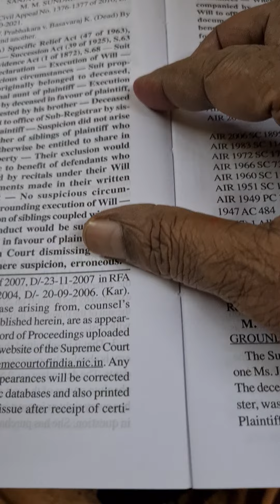உயிலை நடைமுறைப்படுத்த வழிமுறை